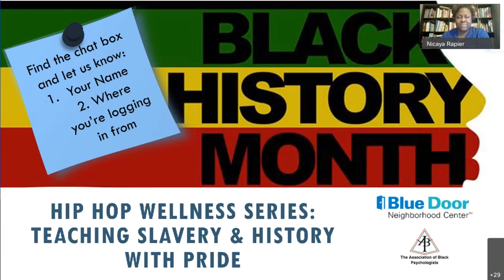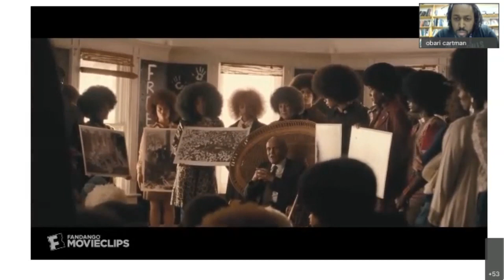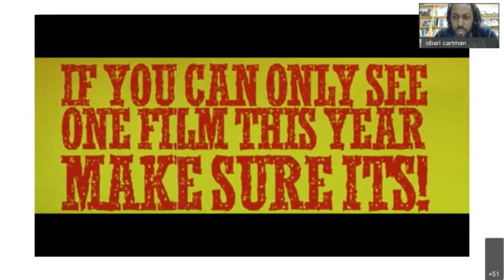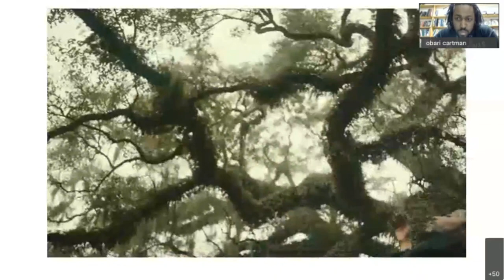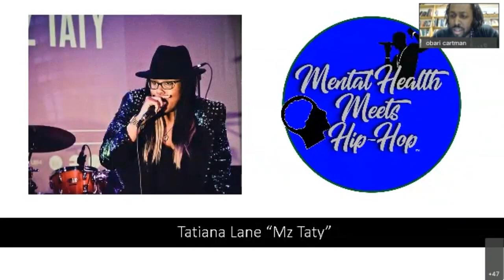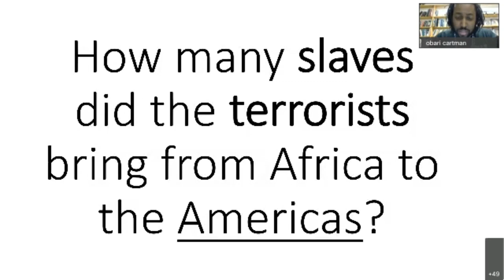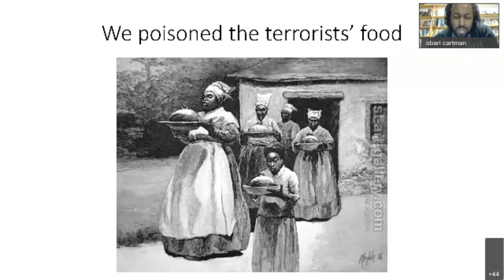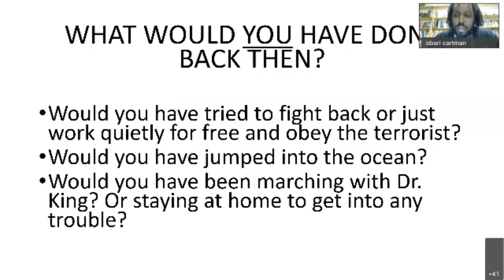Hip Hop Wellness Series Teaching Slavery & Black History with Pride